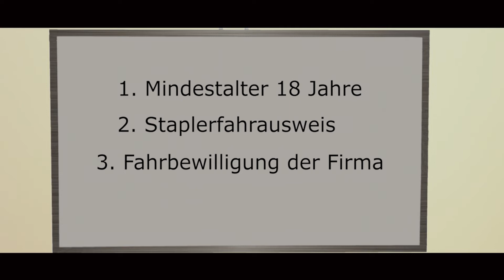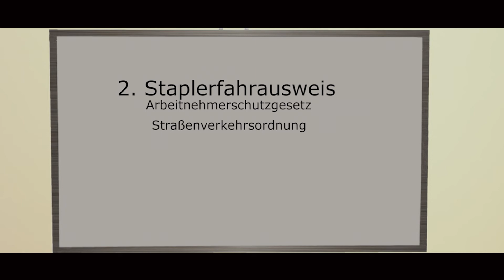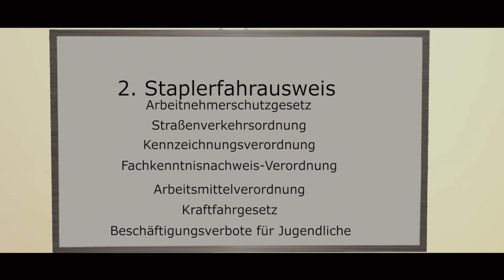1 Anforderungen für das Fahren mit einem Stapler auf einem Firmengelände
Welche Anforderungen werden benötigt, um mit einem Stapler auf einem Firmengelände fahren zu dürfen?
Dies beantworten wir in diesem Video.

Du willst den Staplerschein in Österreich erwerben?